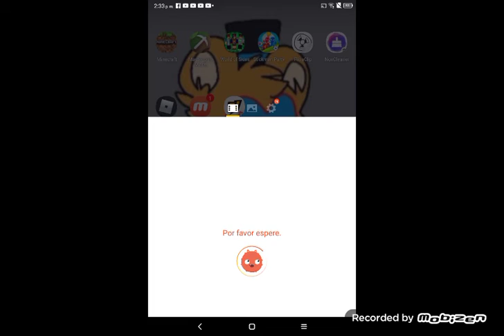no se dejen confiar (aviso importante) |megapro